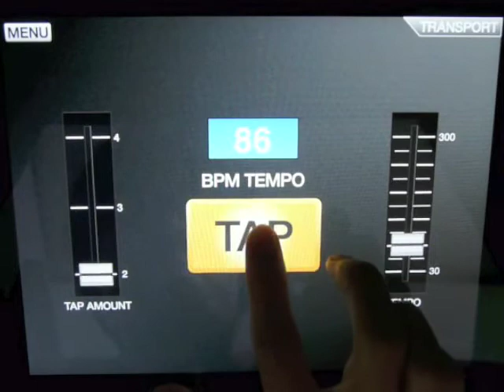iPhone/iPad app SynthStation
iPhone/iPadアプリ「SynthStation」の動画です。